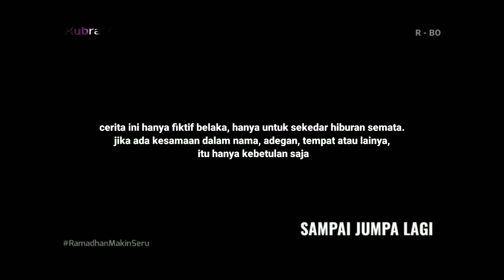KEMBALIKAN BAJUKU !!!!! (K-COMEDI + HOROR)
K-UPDATE 👇👇
KubraTV  : Berbagi
KubraTV  : jalan jalan
KubraTV  : Cover
KubraTV  : Komedi

                                            Zakaria zack
Kameramen KubraTV : Syafarudin